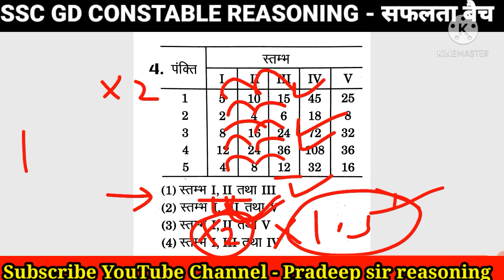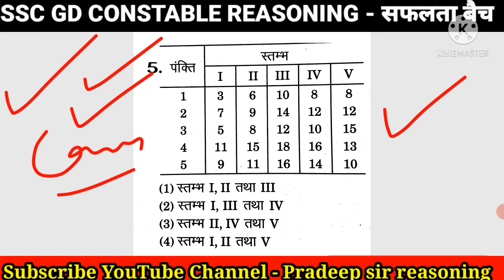number column and row reasoning|important reasoning question|मात्र 2 सेकंड में निकालें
social Links-

how to solve number column and row reasoning test
how to solve number column and row reasoning
number column and row reasoning
row and column reasoning
TABLE TEST / ROW COLUMN TEST
ALP Psycho Test
TABLE TEST AND ROW COLUMN TEST
Number Based Table Test in Hindi
Number Based Table Test
rrb alp psycho test
following direction test
row column psycho test
alp row column test
table test psycho alp
table test psychology
rrb alp psycho online test
rrb alp psycho test best tricks
loco pilot psychological test
loco pilot psycho exam
loco pilot question paper
alp psycho test trick
alp psycho test
table test for alp Pradeep sir Reasoning
watch table test alp psycho
rrb alp psycho table test
alp psycho table test tricks

reasoning matrix short trick
ssc reasoning trick
important reasoning trick
important reasoning question
up si reasoning
chsl reasoning
up police reasoning
reasoning trick
matrix question trick
question tricks reasoning matrix
matrix question tricks reasoning
question tricks reasoning for ssc chsl question tricks reasoning for ssc cgl question tricks reasoning

ntpc reasoning
rrb ntpc 2020-21
ntpc reasoning classes
sitting arrangement question in hindi reasoning short cuts
reasoning trick

ssc gd general intelligence and reasoning ssc gd general intelligence
ssc gd reasoning classes in hindi
ssc gd class reasoning
ssc gd constable 2021 reasoning
ssc gd 2021 reasoning syllabus
ssc gd class
coding decoding

ssc gd constable 2021 age limit
ssc gd constable 2021 classes
ssc gd constable 2021 preparation
ssc gd constable reasoning syllabus reasoning by pradeep sir

calendar
calendar reasoning
calendar tricks reasoning
calendar questions
calender problem tricks
rrb ntpc reasoning
reasoning
rrb ntpc
reasoning questions
reasoning tricks
ssc cgl
ssc chsl
$$reasoning$$
ssc reasoning
reasoning clock question tricks
clock reasoning questions in hindi